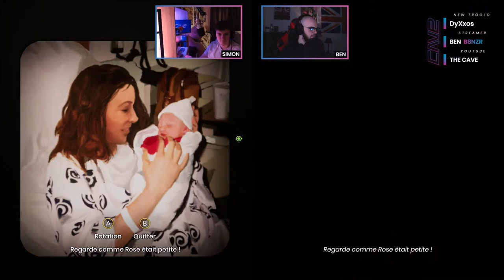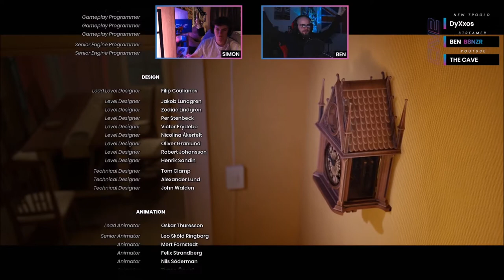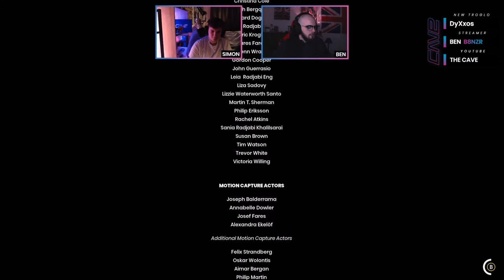CAVE PLAY CO-OP FR | IT TAKES TWO